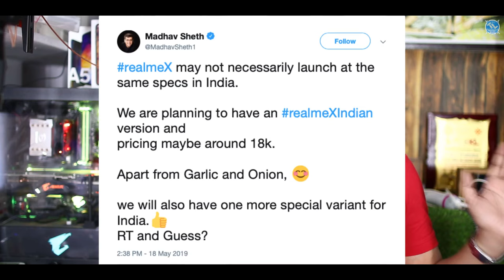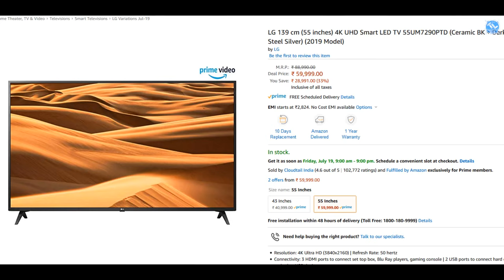TechNews 422: Realme x, Realme 3i Launched in India, Apple Watch Helped, online offers and deals